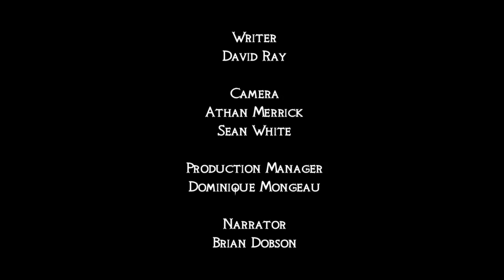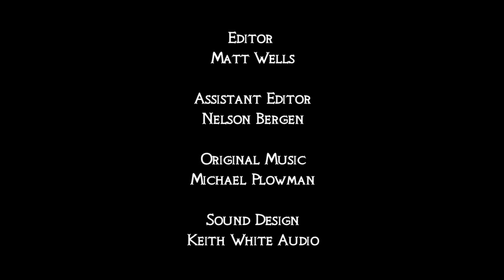Battle Castle: Conwy Castle Motion Comic Anaglyphic 3D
This comic is presented in Anaglyphic 3D. To view, click "Change quality" and select the highest resolution possible (up 720p) and watch wearing red blue 3D glasses. Need a pair? Send an email to contact(at)parallaxfilm.com and we'll mail you some.

Battle Castle is an action documentary series starring Dan Snow that is now airing around the world on channels like History Television in Canada, Discovery History (UK), PBS.

Battle Castle brings to life mighty medieval fortifications and the epic sieges they resist: clashes that defy the limits of military technology, turn empires to dust, and transform mortals into legends.